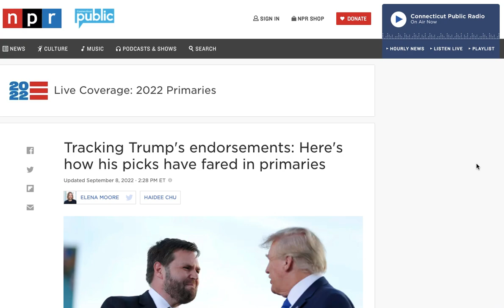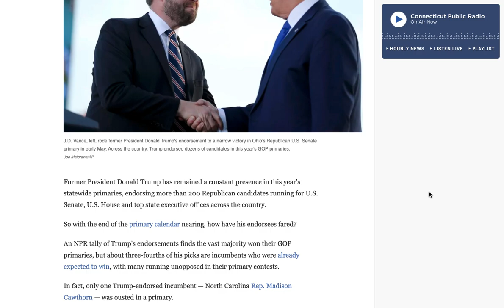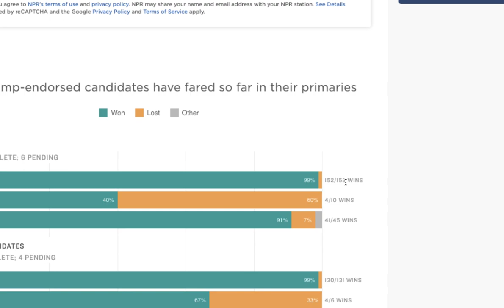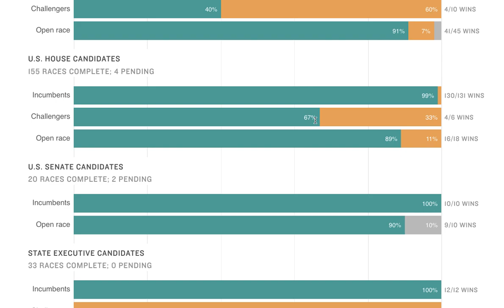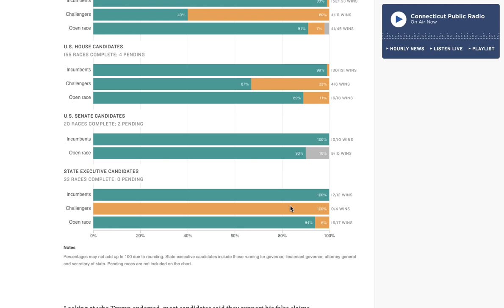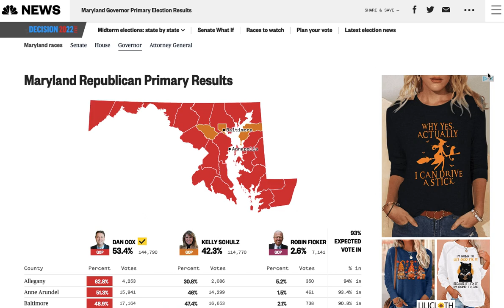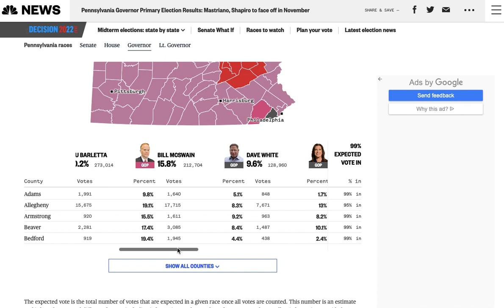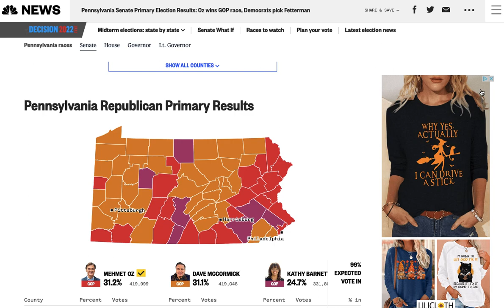Donald Trump still has Complete Control over the Republican Party.